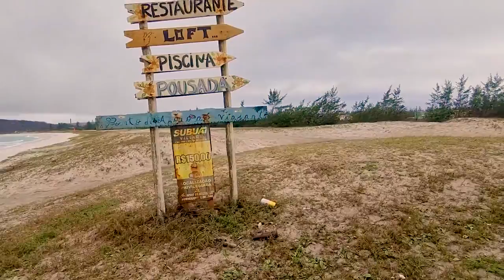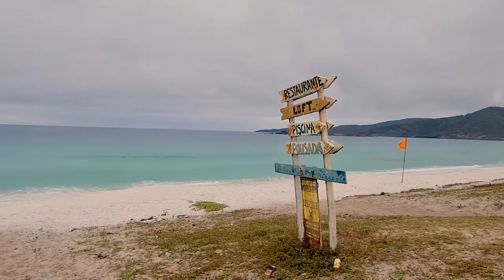Cabo Frio ou Arraial do Cabo - Qual é a mais BONITA?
Tour a pé pelas areias branquinhas de Cabo Frio, até Arraial do Cabo na Região dos Lagos no Rio de Janeiro.